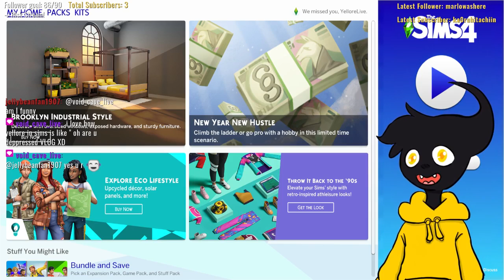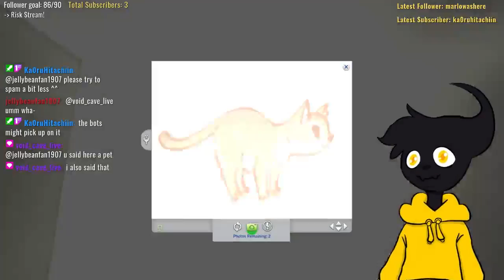Finishing the Nether Farm House!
I finally finish my nether-themed farm house!

The Mega Origins Smp, also known as the MO Smp or simply Origins, is a private modded 1.17 Survival Multiplayer Server run by Mayo. It is primarily centred around the Origins Mod in which each player chooses an origin. These origins give the player a unique set of strengths and weaknesses themed around different mobs in Minecraft as well as other beings found in mythology and other storytelling. Aside from these modifications, the server is vanilla and largely does not include serious roleplaying or other extended storytelling.